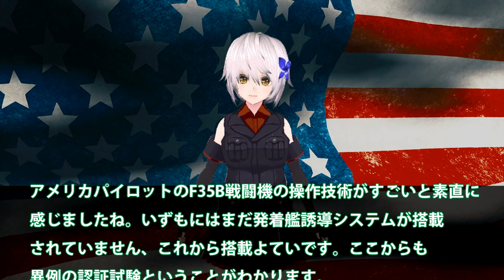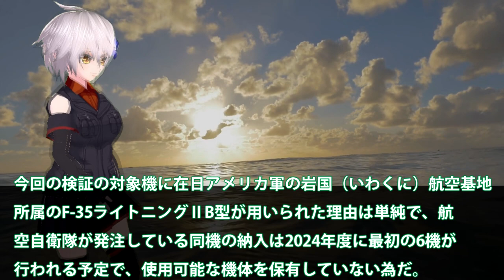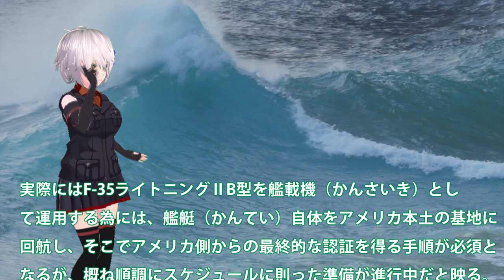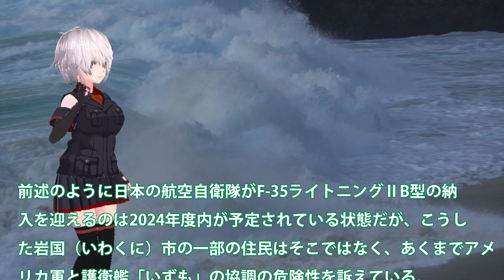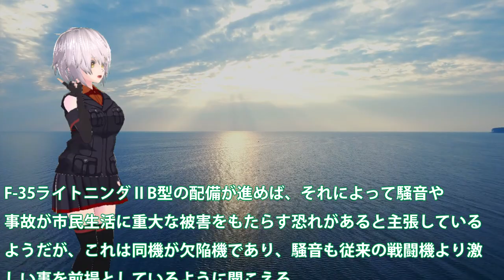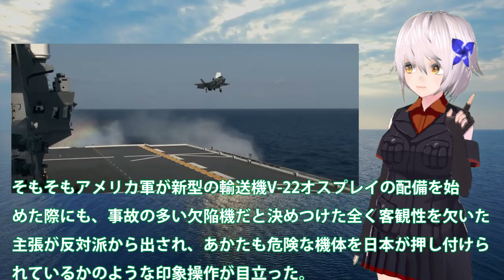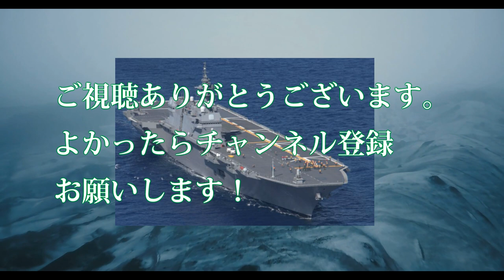護衛艦いずもF35B戦闘機での発着艦試験成功！いずもへ近づくF35Bの映像に度肝を抜かれて感動？着艦誘導システムを搭載前に異例づくしの・・・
関連動画
週刊『護衛艦 いずもをつくる』ギミック満載！デアゴスティーニ社員がその全貌を紹介！
海上自衛隊護衛艦「いずも」F-35B発着艦試験映像（着艦～発艦まで）/U.S. Marine Corps F-35B Lands on JMSDF DDH Izumo

引用・転載「出典：海上自衛隊ホームページ」
引用・転載「出典：航空自衛隊ホームページ」
引用・転載「出典：陸上自衛隊ホームページ」

護衛艦いずも・いせ・おおすみ海自BIG３の比較！いずも以外が空母化できない理由とは？
ついに「護衛艦いずも」でF35-B戦闘機発着訓練開始！「いずも」「かが」の空母化で見えた日本の島嶼防衛
海上自衛隊「いずも」空母化改修！「ひゅうが」との違いと空母化できない理由